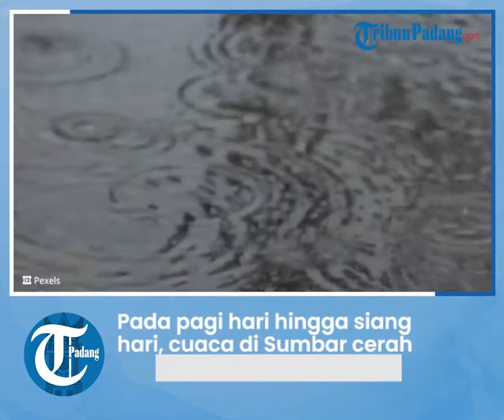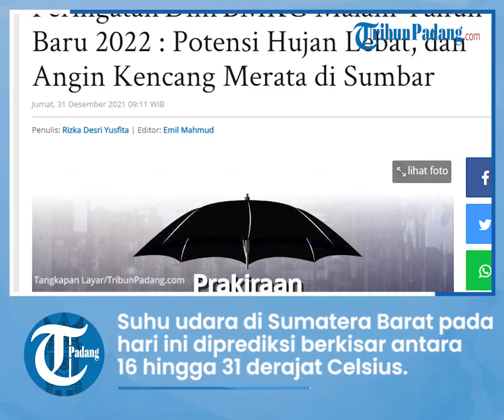Prakiraan Cuaca Sumatera Barat 6 Januari 2022, Waspada Hujan Lebat Disertai Petir & Angin Kencang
TRIBUNPADANG.COM, PADANG - Simak prakiraan cuaca dua hari kedepan yang dikeluarkan oleh Badan Meteorologi Klimatologi dan Geofisika (BMKG), Rabu (5/1/2022).

BMKG mengeluarkan informasi cuaca khusus Provinsi Sumatera Barat mulai tanggal 05 Januari sampai dengan tanggal 07 Januari 2022.

Prakiraan Cuaca Sumatera Barat tgl 06 januari 2022

Pada pagi hari cerah berawan dan berawan. Siang hari juga cerah berawan dan berawan.

Namun, pada siang hari berpotensi hujan ringan di wilayah Pasaman Barat, Pasaman, Agam, Limapuluh Kota, Padang pariaman, Pesisir Selatan, Kabupaten Solok, dan Solok Selatan.

Malam hari diperkirakan berawan dengan potensi hujan sedang hingga lebat di wilayah Pasaman Barat, Agam, Padang Pariaman, Pariaman, Solok, Solok Selatan, dan Dharmasraya.

Sedangkan untuk potensi hujan ringan terjadi di wilayah Pasaman, Limapuluh Kota, Tanah Datar, Bukittinggi, Padang Panjang, Sawahlunto, Kabupaten Solok, Pesisir Selatan, dan Sijunjung.

Pada dini hari juga cerah berawan dengan potensi hujan ringan hingga sedang di wilayah Bukittinggi, Padang Panjang, Tanah datar, Solok, kabupaten Solok, Sijunjung, Dharmasraya, dan Solok Selatan.

Suhu udara 16 - 31 derajat celcius, kelembaban udara 65 - 98 persen, angin dari barat daya - timur laut dengan kecepatan 6 - 20 kmm/jam.

Peringatan dini harap diwaspadai potensi hujan sedang hingga lebat dapat disertai petir dan angin kencang pada malam hari di wilayah Pasaman Barat, Agam, Padang Pariaman, Pariaman, Solok, Solok Selatan, serta Dharmasraya.

Artikel ini telah tayang di TribunPadang.com dengan judul Cek Kawasan yang Diperkirakan Terjadinya Hujan Ringan hingga Sedang 2 Hari Kedepan,
Penulis: Rezi Azwar | Editor: Mona Triana